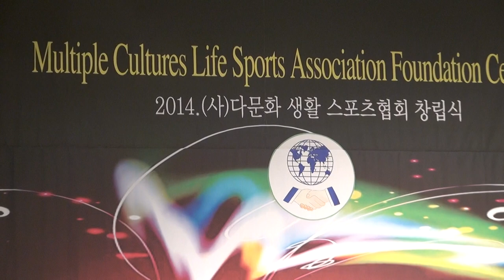다문화생활 스포츠 협회-라마다2층 신의정원_영상감독 이상웅-2014.01.18. 00618